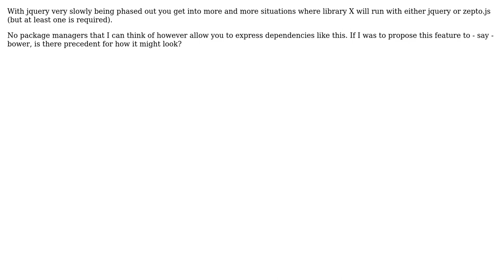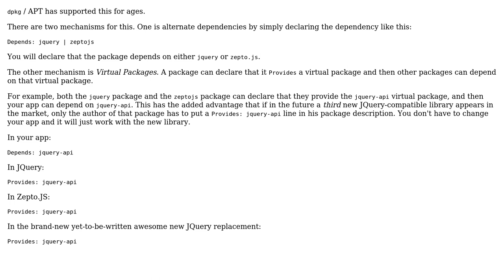Software Engineering: Do any package managers provide select-one dependencies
With thanks & praise to God, and with thanks to the many people who have made this project possible! | Content (except music & images) licensed under CC BY-SA | Music | Images & others | With thanks to user Jorg W Mittag user George Mauer and the Stack Exchange Network Trademarks are property of their respective owners. You are responsible for your own actions.